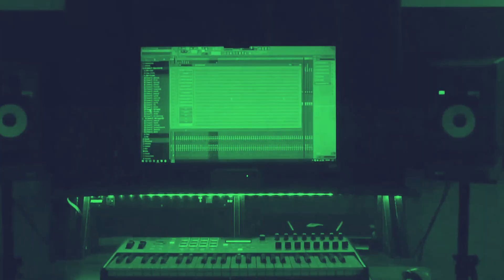[FREE] Zaytoven x Dababy Type Beat - "BUST DOWN" | Rap Instrumental 2020